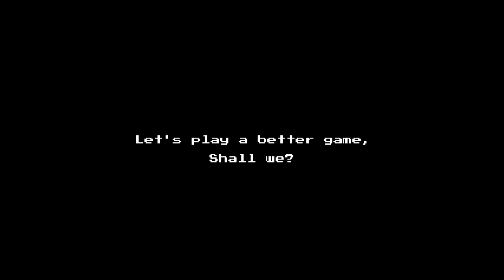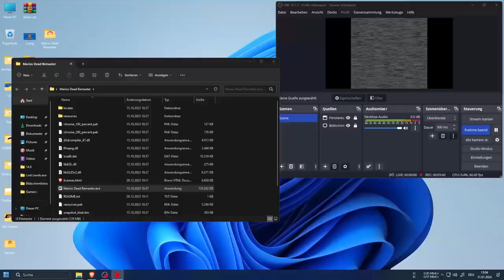Luigi's Star (L.xml) by @jaycobzakai The Release Video